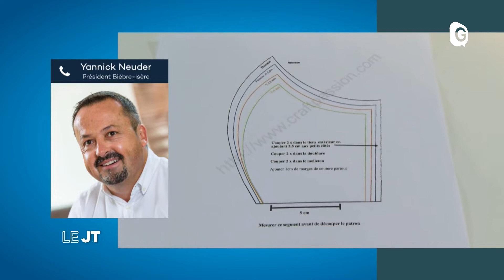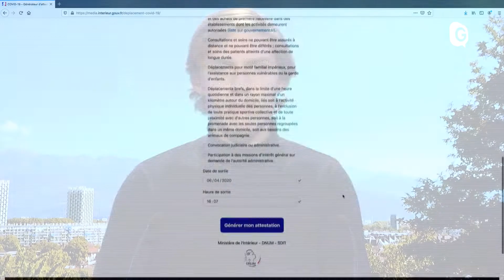Le JT - 6 AVRIL 2020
Yannick Neuder lance "1 masque pour tous en Bièvre Isère", le dispositif Covidradius fait un carton et le chef étoilé Christophe Aribert au chevet des médecins 1 masque pour tous en Bièvre Isère, Covidradius, Christophe Aribert